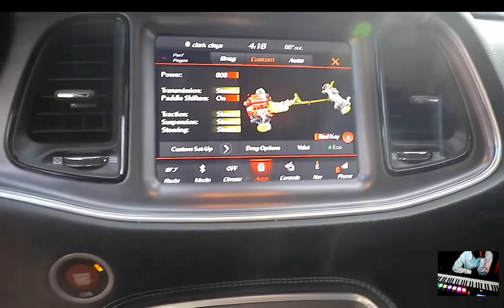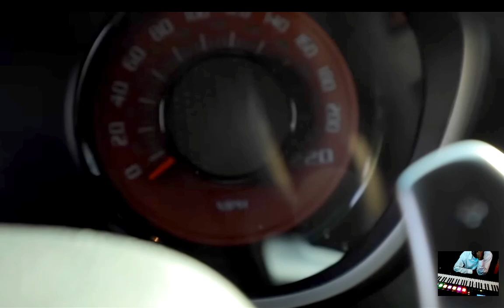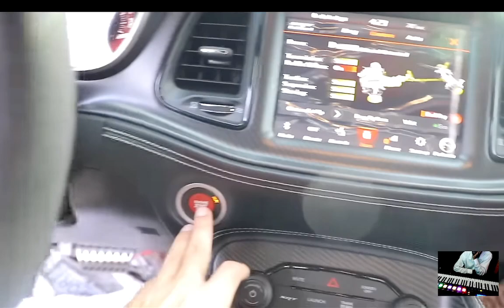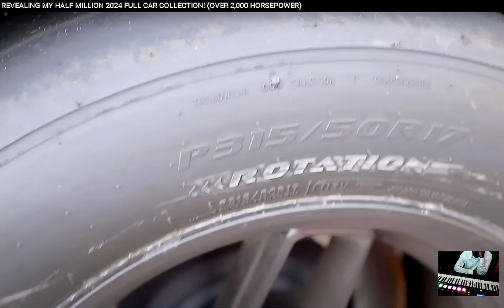CamaKat REVEALING MY HALF MILLION 2024 FULL CAR COLLECTION reaction EianTheProducer Tv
reacting to CamaKat REVEALING MY HALF MILLION 2024 FULL CAR COLLECTION reaction